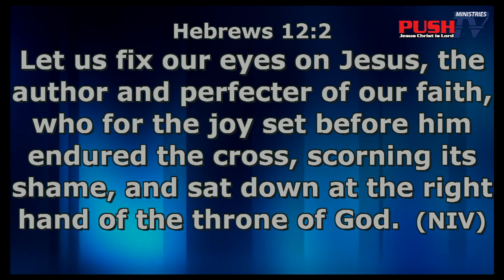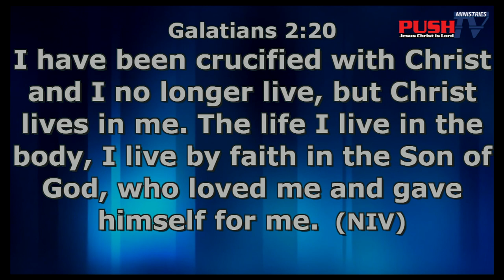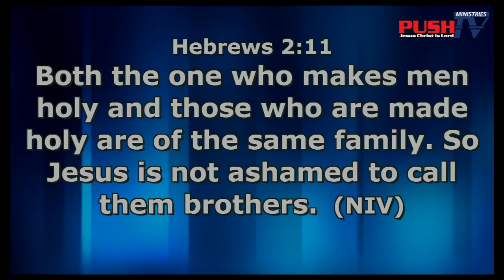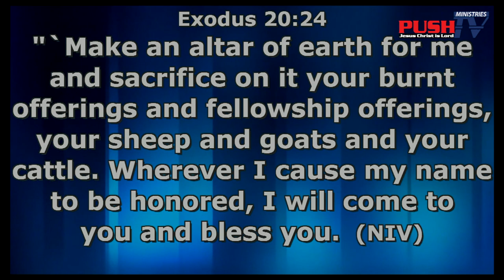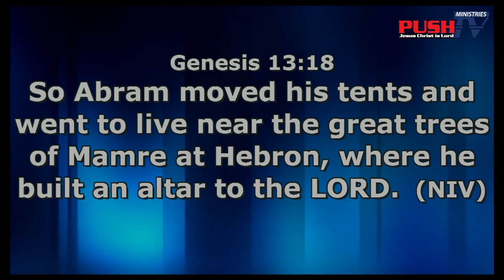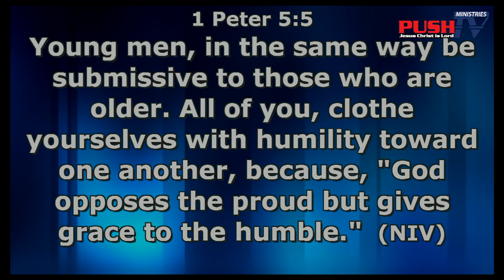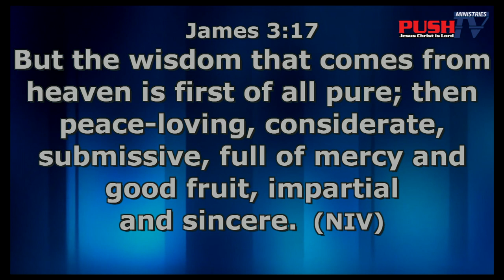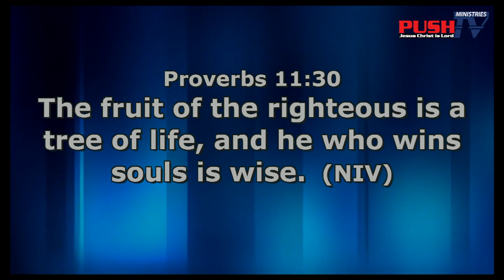APOSTLE SHIKO APWAM/2020 CROSSOVER TEACHING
Teaching by Ap Shiko Apwam